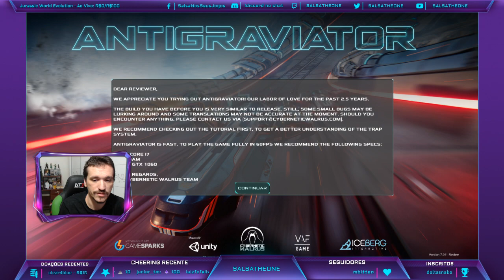Pré-Lançamento de Antigraviator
Antigraviator foi mostrado ao vivo no Twitch no dia 07/06/2018  antes do lançamento e agora está disponível aqui no YouTube.

Chave fornecida pelo distribuidor para divulgação e análise.